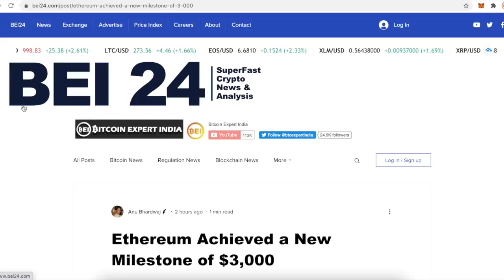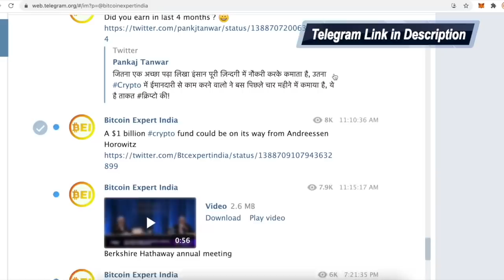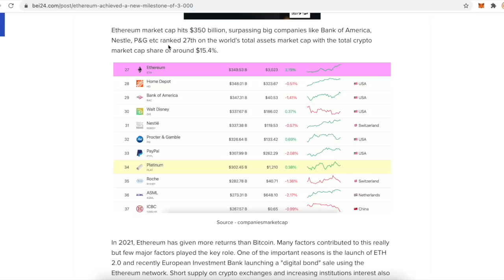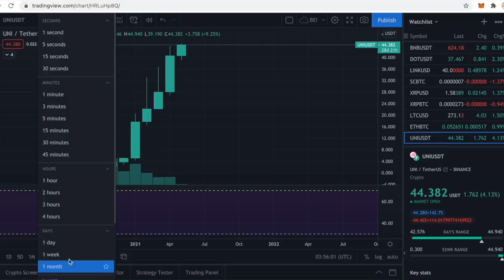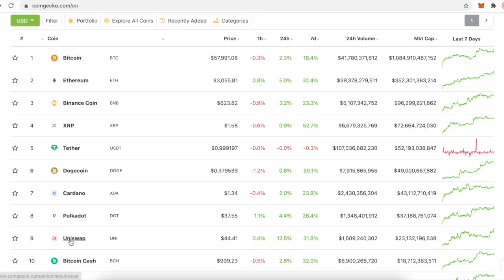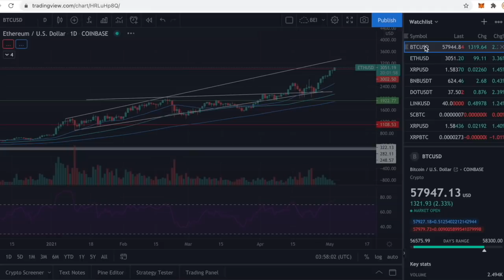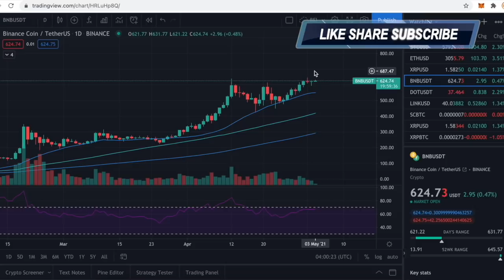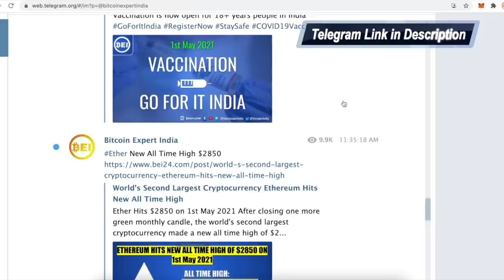इन 3 COINS पर रखना नज़र, Ether $3000, क्या $5000 जा सकता है? India मे ₹2.5 लाख के पार I BTC Next Move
In this video, we will share latest update about Crypto and share ETH next move and target and also share coins to watch and targets and what to expect in BTC and more...